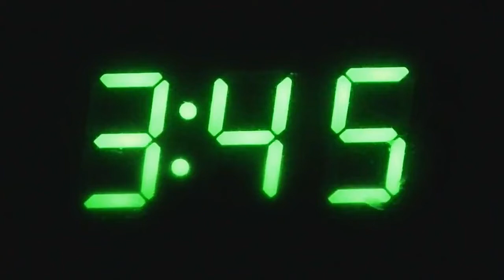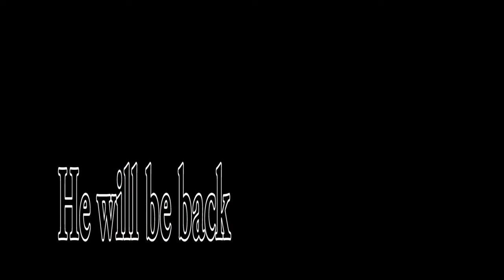Sociopathy - Short Silent Horror Film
This was the first short horror film that I acted, wrote, and produce with my classmates at Wiregrass Georgia Technical College. Big thanks to Lottie (Amanda) Fulton and Cullen Griffin who created such amazing work.